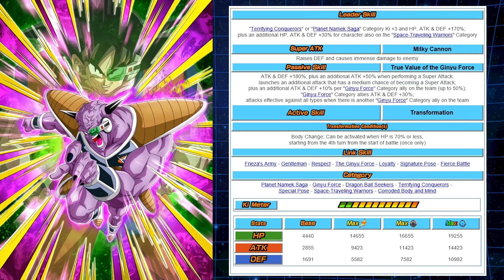DFE AGL GINYU or PHY RADTIZ (Global) | Dragon Ball Z Dokkan Battle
DFE AGL GINYU or PHY RADTIZ  - NEXT? (Global)
*NOTE: Yes, this video was made before Kowai's tweet... but if you watch until the end youll see why i kept the content.